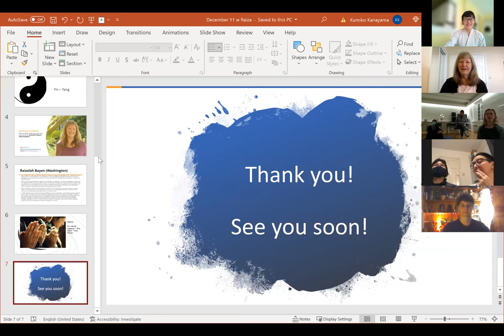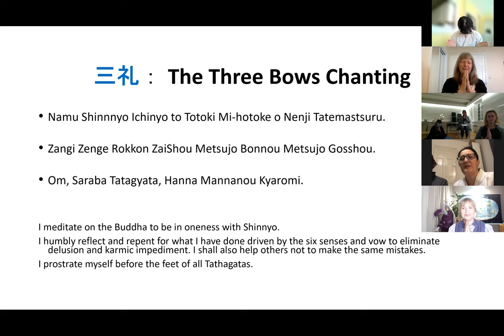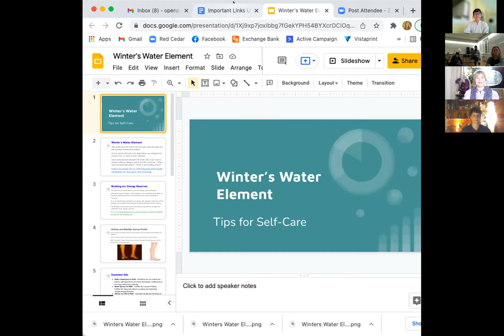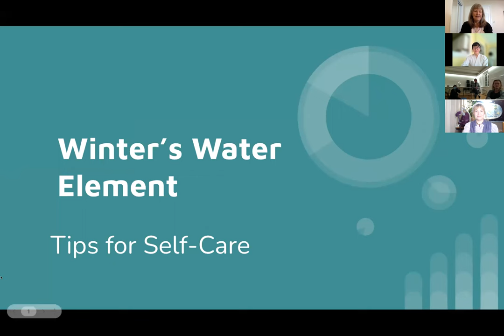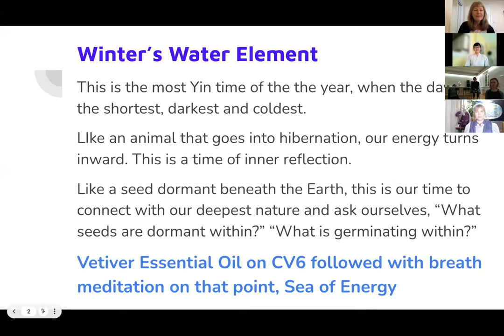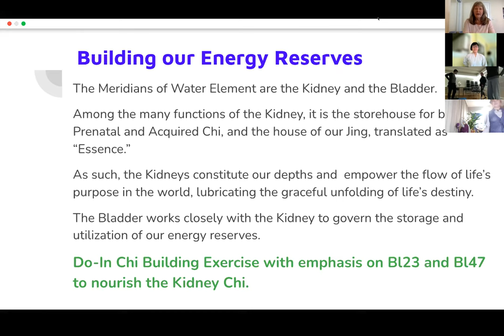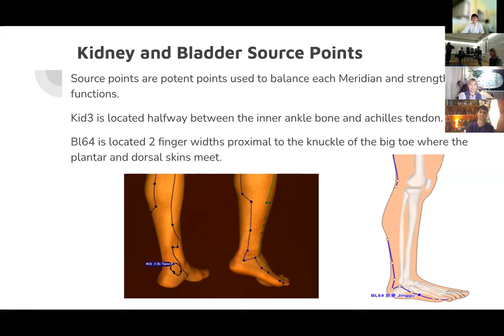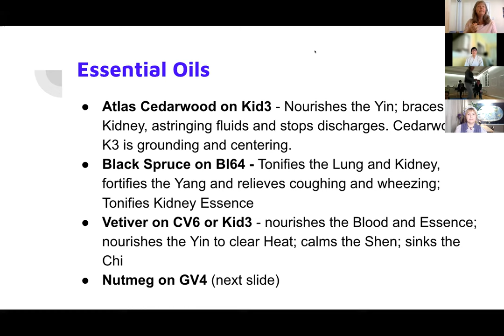Global Shiatsu Virtual Gathering with Raizelah Bayen (Washington)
Our Motto: The Power of Touch™
Discover the way to reduce stress and anxiety by clarifying the mind. Monthly lectures and self-healing sessions with the world's most renowned Specialists in the field.

Winter Water Element self-care workshop by Raizelah Bayen (Washington)

With a passion for learning, Raizelah Bayen was certified in Integrative Massage in 1991, and never stopped taking classes in the healing arts. She followed her initial massage training with certifications in Eastern Massage and Acupressure, Jin Shin Jyutsu, Chinese and Western Herbology, Aroma Acupoint Therapy, and Yoga instruction.

Most naturally, Raizelah weaves together the modalities she studied, in her work, developing a unique style of Integrative Health Care that combines hands-on Meridian Massage and Aroma Acupressure, with home care regimes that include essential oils, herbs, and yoga pose or stretches to address client complaints. Her hands-on work is informed by her own practices in Soto Zen Buddhism, mindfulness and embodiment, which provide the foundational ground for her bodywork and in her life.

Early in Raizelah’s career, she discovered her passion for teaching. She first started teaching massage in 1998, at Twin Lakes School of the Healing Arts in Santa Cruz and followed that with 15 years as a core instructor at the Sebastopol Massage School in Sonoma County.

In 2020, Raizelah took a professional leap, fulfilling her dream of opening a continuing education massage school, Open Pathways Institute for Integrative Massage. Her passion is to support Massage Therapists who envision a professional expansion into Integrative Health Care, weaving hands-on healing with herbs and aromatherapy. Her classes are informed by the principles of Chinese Medicine, giving massage therapists the skills to provide in-depth and holistic care for their clients. Her classes include Eastern massage modalities, such as T’ui Na and Shiatsu, Chinese Five Element Theory and Practices, Meridian Acupressure, Aroma Acupressure, Herbal Formulation, and more.